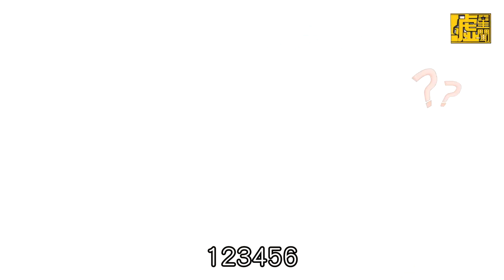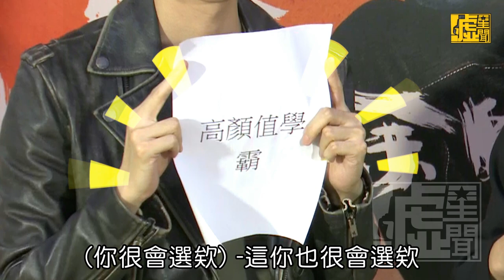曾敬驊玩遊戲好勝心太強！和宋芸樺彭千祐ㄎ一ㄤ到忘記宣傳